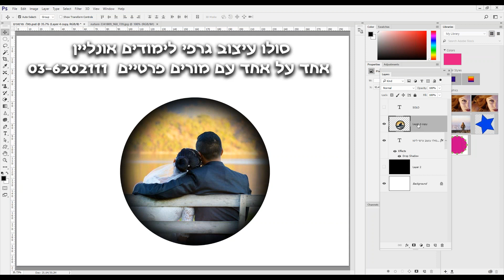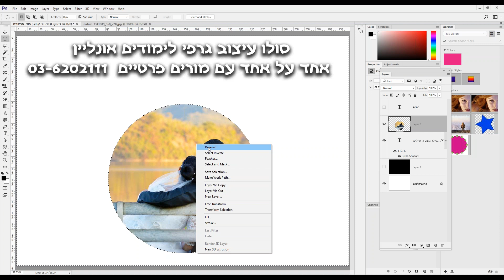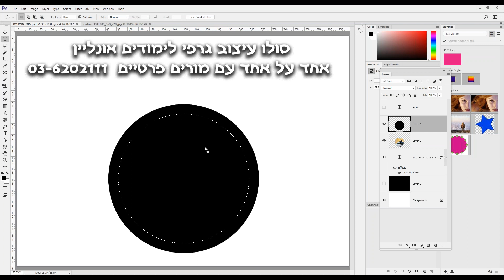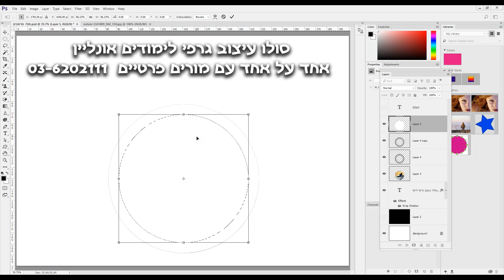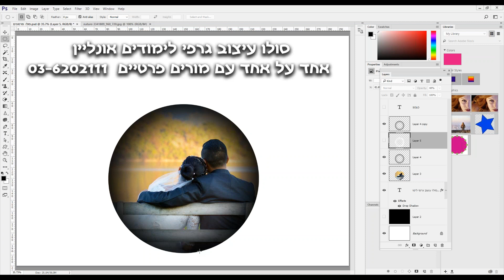לימוד חינם בפוטושופ בדיוק כמו עדשת צילום בשימוש צלמים מסגרת מדהים